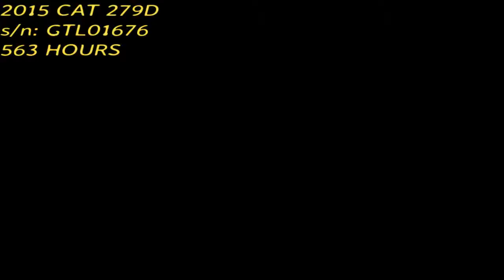2015 CAT 279D MTL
Walk around and operation of CAT 279D s/n: GTL01676.on Tue Apr 04 08:45:34 CDT 2017